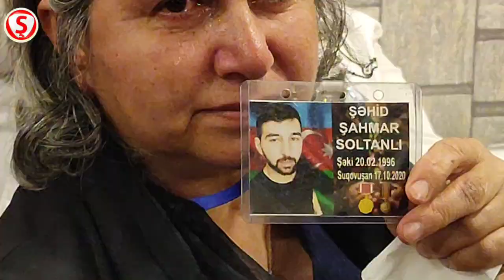Paytaxt Bakıda DYA-A cəmiyyəti Şəhid ailələri və Qazilər üçün iftar süfrəsi təşkil etdi.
''Qədim Qəbələdə"" də iftar mərasimi-''Dəmir Yumruq "' '' BOBO COHSTRUCTİON" və''TRİUmf PALACE" inşaat şirkətinin dəstəyi ilə  Şəhid ailələri və qaziləri iftar süfrəsində bir araya gətirdi.